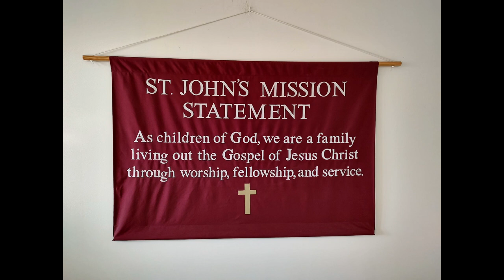Palm Sunday 9 AM Service with Passion Gospel and Sunday School - St. John Lutheran- March 24, 2024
Sunday Service
Box 25
105 Spruce Ave NW

Pr. Jason Pollington
Diane DeWitte, Accompaniment

Passion Gospel - Pr. Jason, Sherri Fonseca, and Megan Pratola

Sunday School Sings

All Glory, Laud, and Honor 344
Text:Theodulf of Orléans, 760-821 Public Domain
Tune:Melchior Teschner, 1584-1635, alt. Public Domain

Beneath the Cross of Jesus 338
Text:Elizabeth C. Clephane, 1830-69 Public Domain
Tune: Frederick C. Maker, 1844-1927 Public Domain

EVERYBODY'S GOT SOMETHING TO OFFER
Larry Olson

Open My Heart to Your Love
Words and Music by Hans Peterson